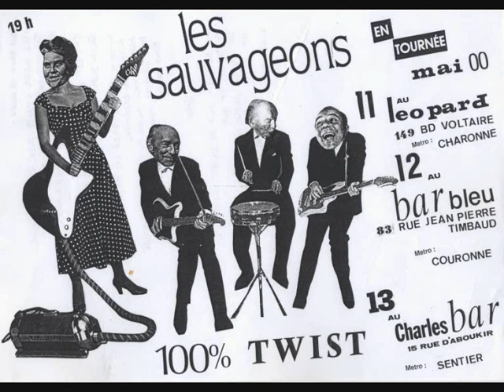Les sauvageons trop jolie pour moi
les sauvageons 100/100 biguine